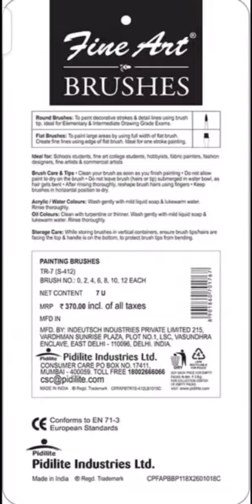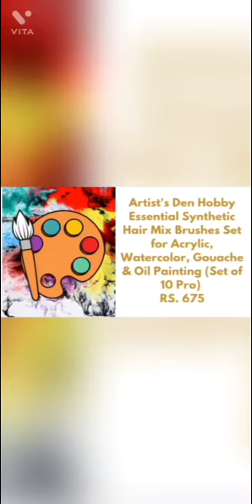TOP 5 WOODEN PAINT BRUSHES ON AMAZON.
1. Pidilite Fine Art High-Quality Painting Round Shape Brushes (Set of 7) Sizes: (1,2,3,4,5,6,8)

       350 Rs.

       Description

Keeping your mind and body sharp is important throughout our entire lives, but it becomes even more important as you age. While staying physically fit is important for your health, finding a creative outlet keeps your mind strong while also expanding your horizons. Painting provides a fun, new hobby that sharpens your mind and delivers numerous health benefits.

2. Pidilite Fine Art, Paint Brushes, Flat Brushes for Painting, Set of 7, (Size: 1,2,3,4,5,6,8).

₹465

SEE LESS
Description

3. Artist's Den Synthetic Hair Mix Brushes Set for Acrylic, Watercolor, Gouache & Oil Painting (Set of 13 Mix).

₹645

       SEE LESS
Features & details
* BRISTLES - Super smooth synthetic hair that gives your artwork a perfect finish.
* WOODEN HANDLES - Naturally balanced solid wooden handles for comfort and ease of movement.
* MULTI MEDIUM - Perfect for water, acrylic, oil paints, face painting and model work, for all artists levels
* REUSABLE ZIP POUCH - To keep your brushes safe after use.
* DURABLE & EASY CARE - High Quality constructed seamless anodized aluminum ferrules keep bristles in place and synthetic bristles make cleaning a breeze.

3. Artist's Den Synthetic Wash Brushes Set of 3 for Acrylic, Watercolor, Gouache & Oil Painting (Wash Brush Set of 3

₹ 399

Features & details
* Set Includes : 3Pcs. Synthetic Hair Wash Brushes Brush Shape & Sizes : FLAT 1, 1-1/2, 2 BRISTLES - Super smooth synthetic hair that gives your artwork a perfect finish.

4. Artist's Den Hobby Essential Synthetic Hair Mix Brushes Set for Acrylic, Watercolor, Gouache & Oil Painting (Set of 10 Pro)

₹675

* Set Includes : 10 Pcs. Synthetic Hair Mix Brushes Set Brush Shape & Sizes : Fan 3/0 | Angular 4 | Wash 1", 3/4" Round 4, 8 | Script Liner 2, 6 | Flat 2, 4 BRISTLES - Super smooth synthetic hair that gives your artwork a perfect finish.
* Extendable Brush Box - To keep your brushes safe after use.

5. Chitrakala Paint Brushes 12 Set Professional Paint Brush Round Pointed Tip Nylon Hair Artist Acrylic Brush for Acrylic Watercolor Oil Painting

549

Description

Let your creativity flow freely with Chitrakala 12 Pieces Variety Painting Brush Set. Package contains a large variety of shapes and sizes, allowing you to paint anything and everything of your imagination.
The painting brushes are designed to meet the requirements of both amateur and artists.